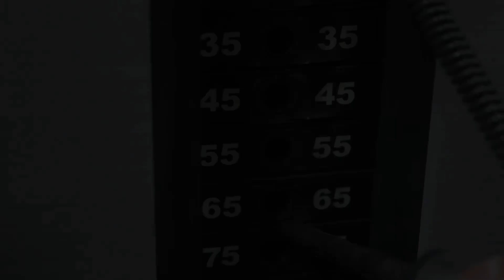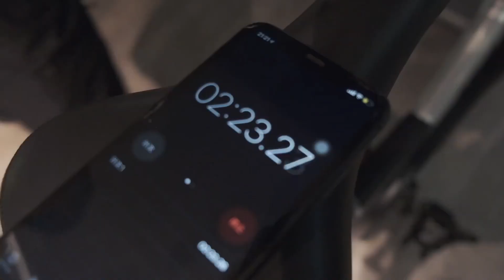[REUP] Studio KarryWang - Vương Tuấn Khải tập gym 09.08.20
HUHUHUHUHUHU Chiếc phúc lợi không hề báo trước huhuhuhu
Trời ơi ngầu tan chảy trái tim thiếu nữ huhuhuhu
HUHUHUHUHU trời ơi má ơi muốn gào thét huhuhu
Bình thường em chỉ kéo được 20 là đuối lắm rồi, anh chơi 55 luôn huhuhu đỉnh quá chồng ơi!!! Từ hồi tập thấy vai rộng hẳn ra, em thít hihi
Kiên trì tập vừa khỏe vừa đẹp! Yêu chồng nhất huhuhu

kkkwang2